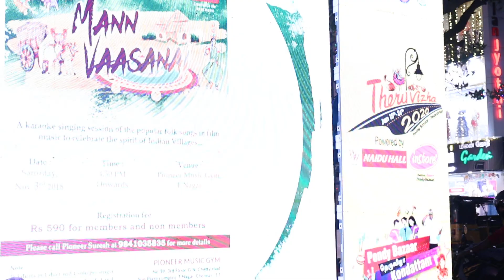Gandha kanazhagi / D.Imman / Pioneer Music Gym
pongal celebrations at pondybazar T.Nagar on january 2020